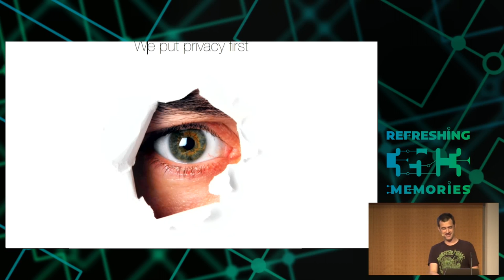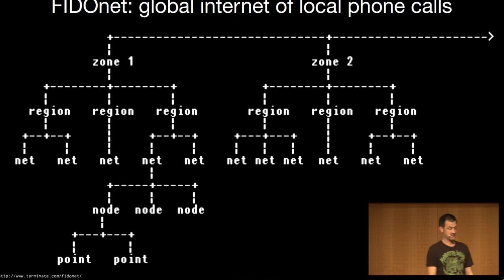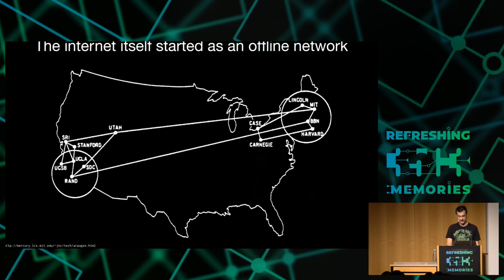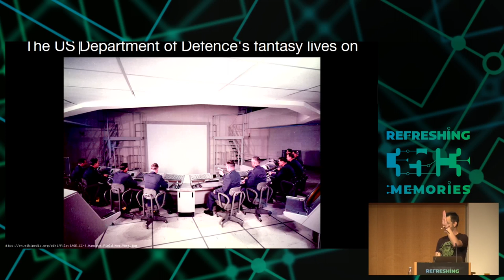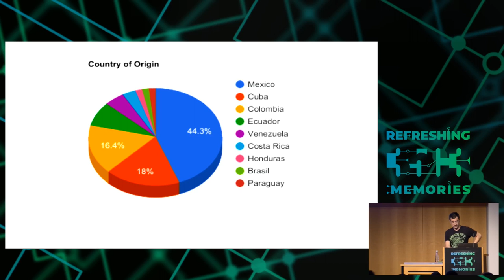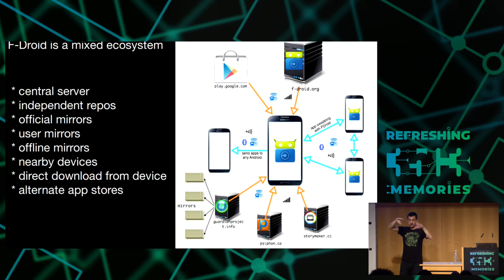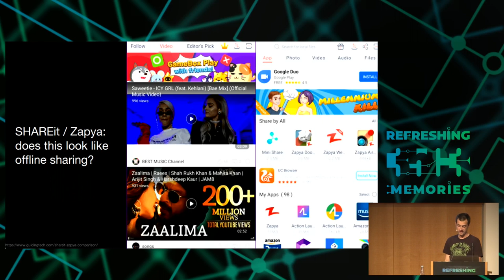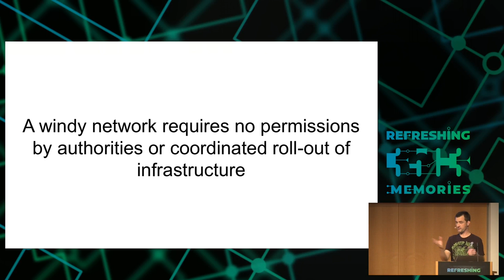35C3 - Wind: Off-Grid Services for Everyday People - deutsche Übersetzung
Integrating nearby and offline connectivity with the Internet

The internet has become essential services, and offline methods of sharing data are rapidly disappearing.  Other possible networks are often better suited when connectivity is not available or affordable.  Radios, sensors, and computing are available in the cheapest of smartphones and routers.  Wind is integrating nearby/offline data exchange with the internet services that we all rely on.

We rely on the internet for so many things, from personal relationships to essential services.  As the internet has gotten stronger, the asynchronous and offline methods of sharing data are rapidly disappearing.  There has not been enough investment in the many other possible nets, even though they are often better suited for situations where connectivity is not available or affordable. The potential in radios, sensors and processing available in the cheapest of smartphones and routers are not fully utilized or realized.

Wind is a network designed for opportunistic communication and sharing of local knowledge. It is built on impermanence, movement, and spontaneity.  Wind is a direct counterpoint to the metaphor of the Web, a system built upon the concept of fixed physical nodes, centralized authorities and permanent links. It is rooted in the mindsets and needs of people and communities who face challenges communicating. Wind is shaped by the movements and density of people in time and space.

The Wind project began with giving F-Droid the ability to "swap apps" using only Bluetooth and local Wi-Fi connections.  We have enabled users with limited connectivity to gather and share media to archive.org via OpenArchive.  Added "nearby" data exchange to share sensitive or blocked news via Proofmode and Courier.  LibraryBoxen are integrated in as relay or source of data.

Real world solutions do not exist in a bubble, so we always integrate with established free software projects, as well as develop design guidelines and document key concepts to spread all aspects of this research.  This work was undertaken in partnership with Tibetans facing internet shutdowns, Cubans working with their own separate networks, Latin Americans facing expensive data plans, and people all over the world who experience outages and unreliable connectivity.

For Wind, our development approach is to incrementally improve upon existing efforts, while also focusing on developing the new integration glue necessary to provide a smooth, usable and practical to deploy experience. We are not inventing a new stack or protocol from scratch, or envisioning a utopian silo in which our systems solves all of the potential problems end-to-end. The issue that we see is that there are many potential components, protocols or software libraries that exist today, but that they have not been unified into a cohesive, usable experience that promotes easy deployment, bootstrapping and adoption.

This work just won fourth prize in the Mozilla "Wireless Innovation for a Networked Society" Off-the-Grid Internet Challenge, providing us funding to take the next step in the development.

Hans-Christoph Steiner